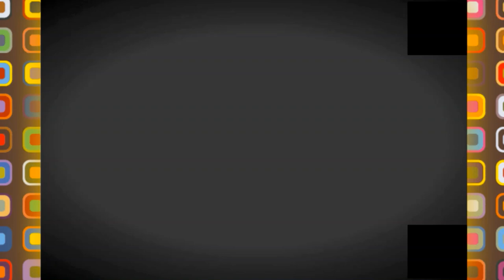👍A NEW AZ MALL IN ORAN👍